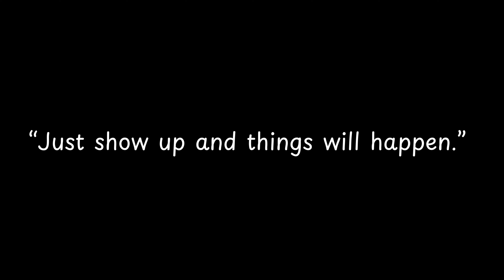Just show up and things